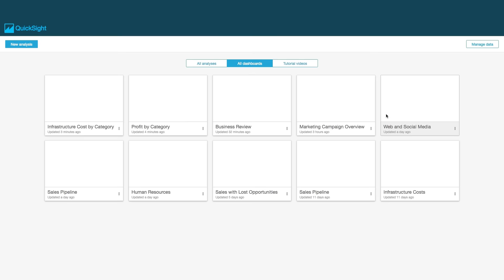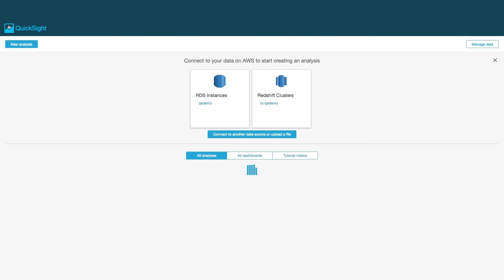Amazon QuickSight - Revenue Analysis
Amazon QuickSight puts the power of business analytics into the hands of everyone.